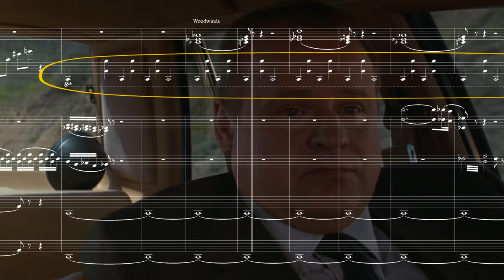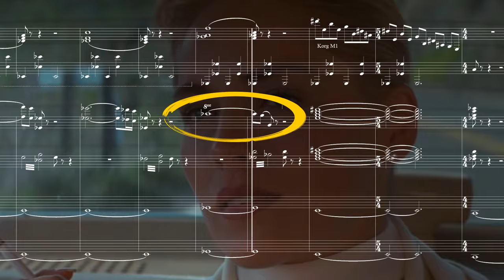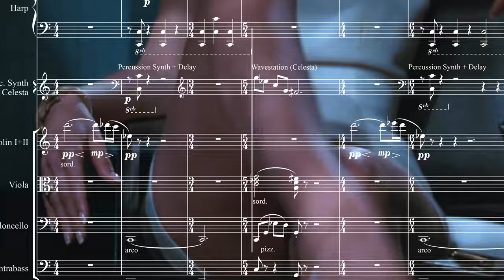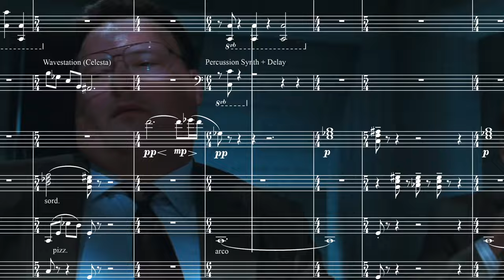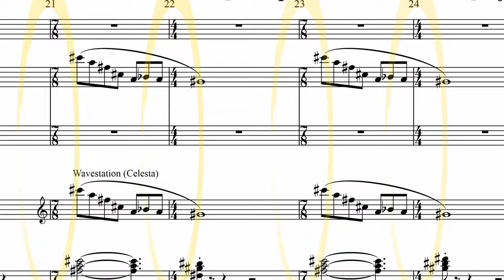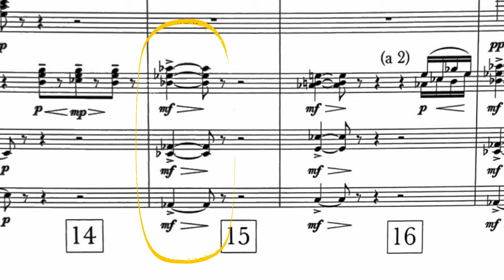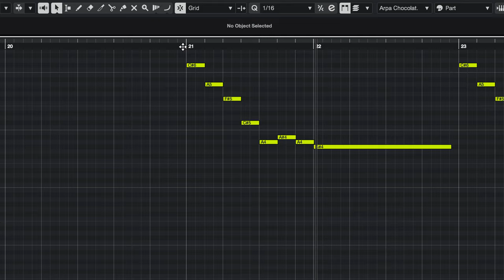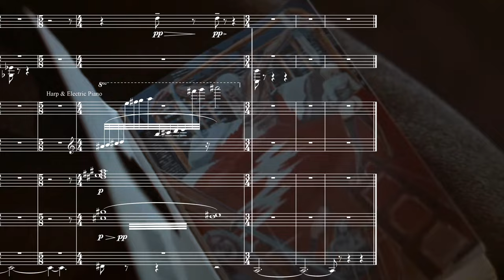9. Cosa c'è sotto - Basic Instinct - Parte II (ENG SUB)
Nella seconda parte dedicata a Basic Instinct i compositori Fabrizio Campanelli e Vito Lo Re approfondiscono la scrittura di Goldsmith anche nella leggendaria scena dell'interrogatorio che ha consacrato una magistrale Sharon Stone.

Indice:
00:00 Introduzione
01:00 I don't smoke... in auto
05:40 La leggendaria scena dell'interrogatorio
09:18 Il Roland D-50
13:21 Andiamo sul sequencer
21:30 Shadows
22:52 Saluti

9. Cosa c'è sotto - Basic Instinct - Parte II (ENG SUB)

Fabrizio Campanelli e Vito Lo Re fanno parte di ACMF, l'associazione italiana compositori di musica per film